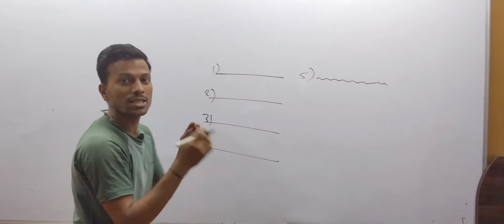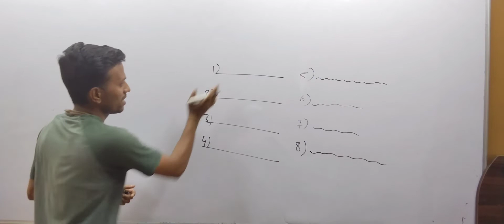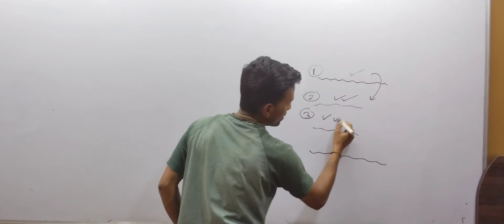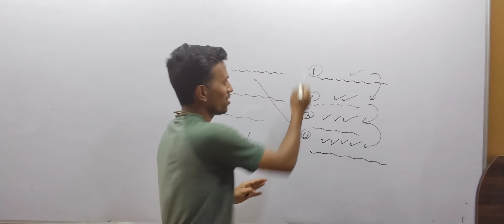चंदन सर RHS to LHS (उल्टा) क्यों लिखते हैं ?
Here,  I am giving a reason behind writing from RHS to LHS on white Board.